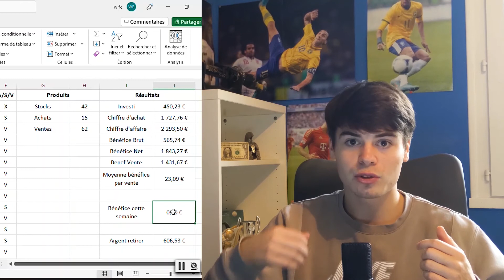Mon business d'Achat Revente VINTED après 2 mois ! ( Resell Vinted ) - Nike, Champion...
Voici le bilan de mon business d'achat revente sur Vinted, mon business de resell vinted, mes résultats, les nouveautés vinted et les produits que j'ai acheté ( Nike, Champion, The North Face... )

Helpenay, transforme ta vie en 2022 !

Chapitres :

0:00 Introduction
0:29 Nouveauté Vinted
1:49 Mes achats
2:44 Mes résultats
4:58 Conclusion